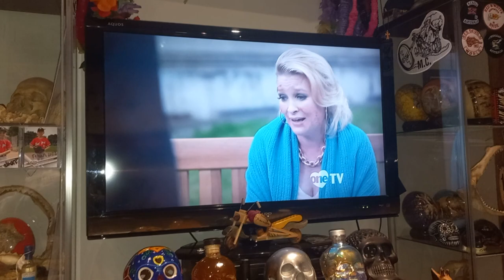Wyatt Buffey - Feb. 27th. 2024 - Midsomer Murderd Insects And Rodents 🪱🦦🐀🌾🐛